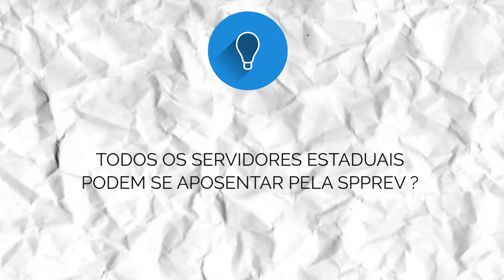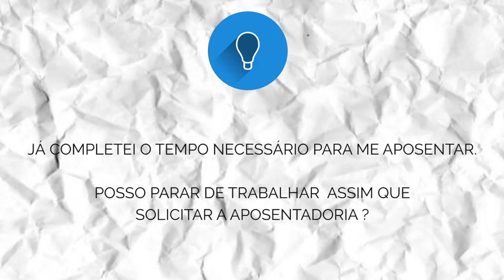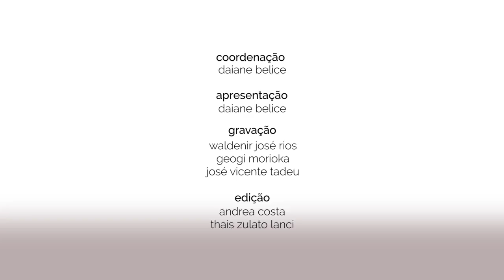PCS01 - Aposentadoria do Servidor Público Estatutário - Bloco 01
No Conexão Servidor você, servidor público do Governo do Estado de São Paulo, poderá tirar as suas dúvidas sobre os mais diferentes temas ligados à administração pública paulista.

Neste primeiro programa Daiane Belice responde a perguntas sobre um tema que gera muitas dúvidas entre os servidores: aposentadoria do servidor público estatutário.

São Paulo Previdência - SPPREV

Se você quiser participar do programa, deixe as suas dúvidas nos comentários deste vídeo ou então participe através dos nossos canais de comunicação:

Gostou? Compartilhe!